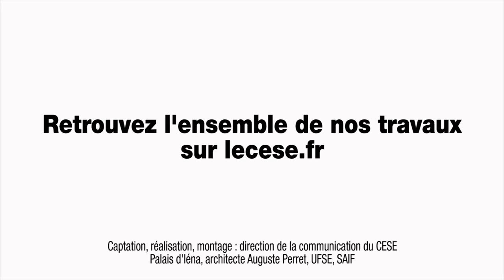Interview de Sandra HOIBIAN (CREDOC) - cese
3 questions à Mme Sandra HOIBIAN, Directrice du Pôle Evaluation et Société du CREDOC , auditionnée par la Section des affaires sociales et de la santé du CESE dans le cadre de la saisine : "L'impact du chômage sur les personnes et leur entourage : mieux prévenir et accompagner".